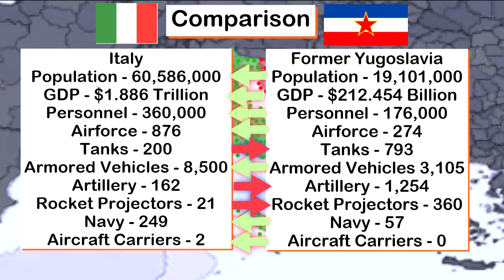Italy vs Former Yugoslavia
Apologies for any grammar errors.

Do not take it too serious.